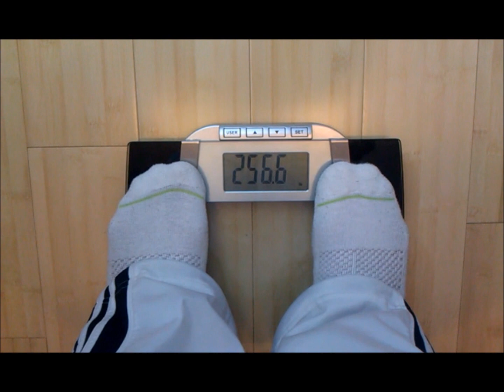Fit2Fat2Fit - Week 19 Weigh In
I weighed in at 256.6 lbs this week, which was my 19th week on my journey from fit 2 fat.  Only 7 weeks left until my fat 2 fit stage